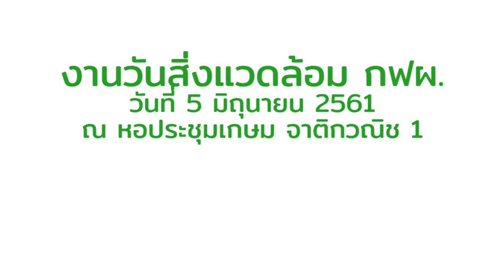"Let's Go Eco Together" กับเหล่า EGAT cute boys & girls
งานวันสิ่งแวดล้อม กฟผ. 2561 วันที่ 5 มิถุนายน 2561

ฝ่ายสิ่งแวดล้อมโครงการ กฟผ. present รายการพิเศษ

"งานวันสิ่งแวดล้อม กฟผ.  2561"
จะจัดขึ้นวันที่ 5 มิถุนายน 2561 ณ หอประชุมเกษม จาติกวณิช 1
โดยมี Concept ของงานคือ
"Let's go ECO Together"

มาดูกันว่าเหล่า EGAT cute boy cute girl จะชวนไปทำอะไร และจะชวนใครไปทำ

ติดตามข่าวสาร ข้อมูล และความรู้ได้ที่
ฝ่ายสิ่งแวดล้อมโครงการ กฟผ.
การไฟฟ้าฝ่ายผลิตแห่งประเทศไทย